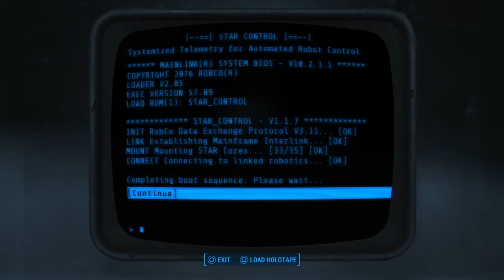Fallout 4 Survival Episode 36: Galactic Control (Nuka World DLC)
Playing Fallout 4 Survival! On episode 36 I get the star cores from each interior area in the Galactic Zone and complete the Star Control mission!